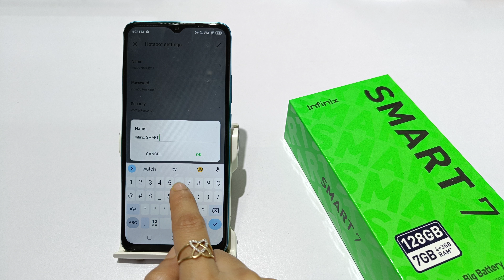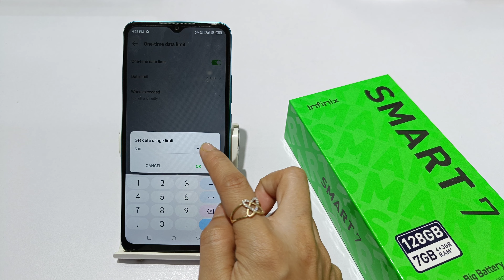Change hotspot password in infinix smart 7 HD | infinix smart 7 me hotspot data limit kaise set kare